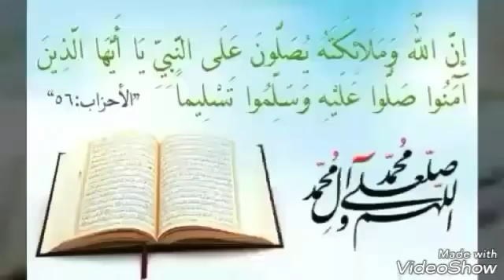مسمن مورق مع جميع أسرار و تفاصيل نجاحه ناجح 100% ومن أول تجربة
مسمن مع كل تفاصيل و أسرار نجاحه
مسمن الميكسور